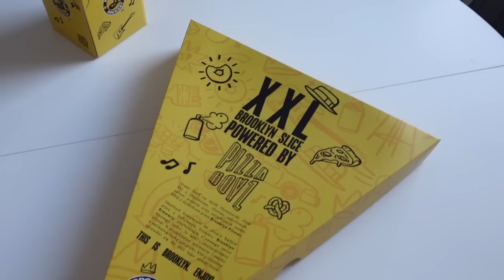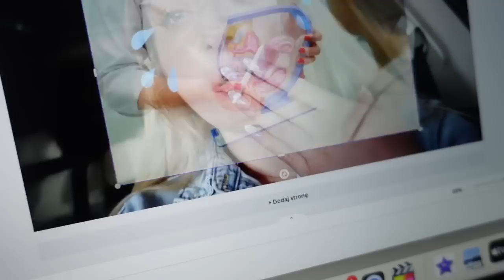POTRZEBOWAŁAM TEGO 🤭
Adres do przesyłek:
StylizacjeTV WeWork
ul. Krucza 50,
00-025 Warszawa